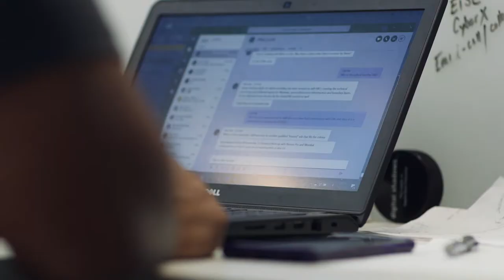CRITICALSTART | Randy Watkins, CTO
CRITICALSTART's CTO, Randy Watkins.

Security is really an art form, and it's how do you deal with risk? Personal information can be stolen or worse. So, the customer has historically been bound to either email or their laptop looking at a web portal, we wanted to change that dynamic. So, we came out with the MOBILESOC and it allows the customer to do everything inside of their mobile device that they do on a laptop. And what that does is it unbinds them from that burden of constantly being tethered, and it actually allows them to respond faster and more consistently, which in turn lowers the dwell time that attackers have. Now what's unique about what CRITICALSTART does is it brings in 100% of security alerts, and using our Zero-Trust Analytics Platform, it looks at every one of those alerts to determine what is a known good versus what is unknown and needs to be resolved by our analysts. And this is all baked right into the platform.